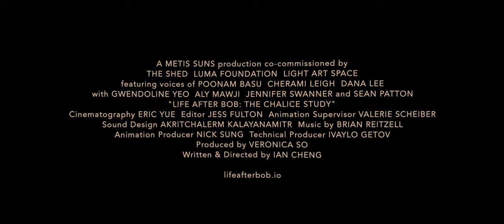Life After BOB: The Chalice Study | TRAILER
What if an AI could do the job of living your life better than you?

Life After BOB: The Chalice Study is the first episode in an anime miniseries built with the Unity videogame engine.

See Life After BOB in NYC at The Shed Sept 10 – Dec 19

See Life After BOB in Arles at LUMA Foundation

See Life After BOB in Berlin at LAS in 2022

Neural engineer Dr. Wong has installed an experimental AI named BOB (“Bag of Beliefs”) into the nervous system of his 10-year-old daughter, Chalice. Designed to guide Chalice through the challenges of growing up in a volatile world, BOB confronts more and more of the conflicts in Chalice’s life on her behalf, while Chalice grows increasingly irrelevant and escapist. As Dr. Wong begins to favor the BOB side of his daughter, and as BOB threatens to do the job of living Chalice’s life better than she can, Chalice jealously wonders: What is left for her classic human self to do?

Life After BOB is written & directed by Ian Cheng; produced by Veronica So; technical producer Ivaylo Getov; animation producer Nick Sung; editor Jess Fulton; cinematography by Eric Yue; animation supervisor Valerie Scheiber; sound design by Akritchalerm Kalayanamitr; and music by Brian Reitzell.

Featuring the voices of Poonam Basu, Cherami Leigh, Dana Lee, Gwendoline Yeo, Aly Mawji, Jennifer Swanner, and Sean Patton.

Co-commissioned by The Shed, Luma, Light Art Space.